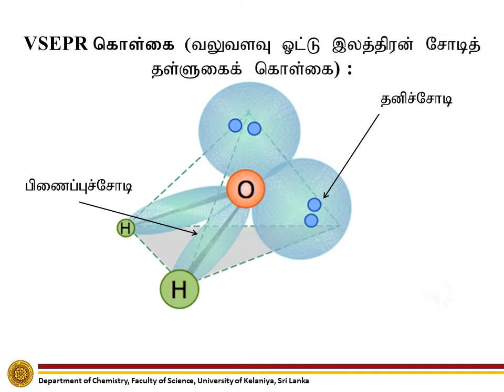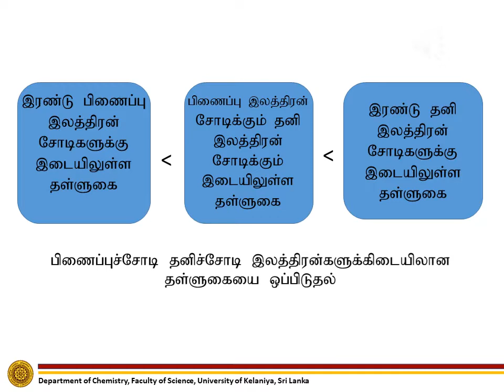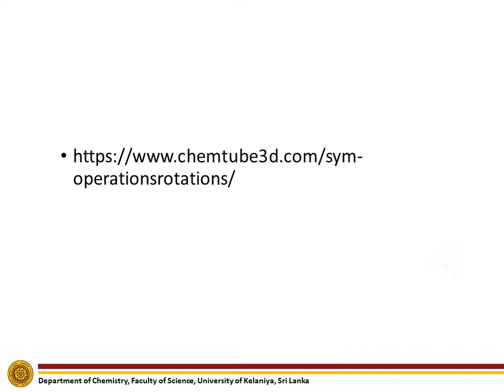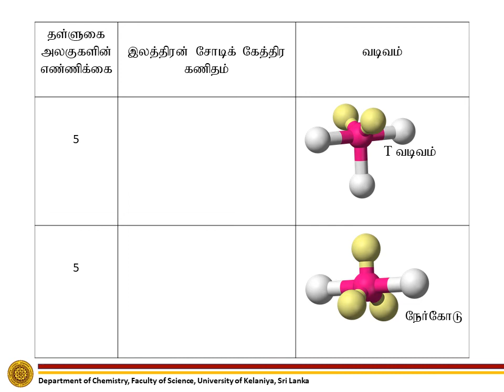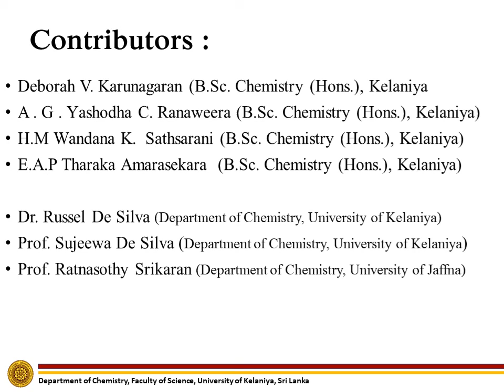பரிசோதனை 2 - மாதிரிகளை பயன்படுத்தி மூலக்கூறுகளினதும் அயன்களினதும் வடிவங்களை காட்சிப்படுத்தல்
இது க.பொ.த உயர்தர இரசாயனவியல் பரிசோதனை செயன்முறைகளின் முழுமையான தொகுப்பாகும். பாடசாலைகளில் பரிசோதனைகளை செய்து பார்க்க வசதிகள் இல்லாத மாணவர்களுக்கு உதவுவதற்காக இது வெளியிடப்பட்டுள்ளது. இது உயர்தர ஆசிரியர்களுக்கு கற்பித்தல் வளங்களாக பயன்படுத்தவும் உதவும். தரப்பட்டுள்ள மின்னஞ்சல் மூலம் உங்கள் கேள்விகள் மற்றும் கருத்துக்களை பதிவு செய்ய முடியும்.